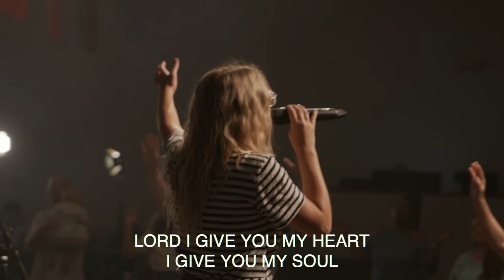MAKE ROOM (Feat. McKenzie Howell) [LIVE]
Originally recorded by Community Music
Recorded live by GT Worship on 05.31.20.